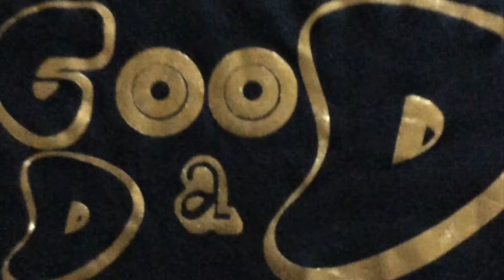Official Audio: Bills (Black Business 5) | TRN Ericdprince | (Prod. by Prodlem)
🔴My E-books
🔹️Samsung Galaxy S20 Ultra
🔹️Nikon D3400 DSLR & Lens
🔹️G-Tech G-Drive External Hard Drive
🔹️Focusrite Scarlet USB Audio Interface Package
🔹️Camera Tripod
🔹️Ring Light Phone Tripod
🔹️Coinbase (Get $10 in Bitcoin when you trade $100 in crypto)